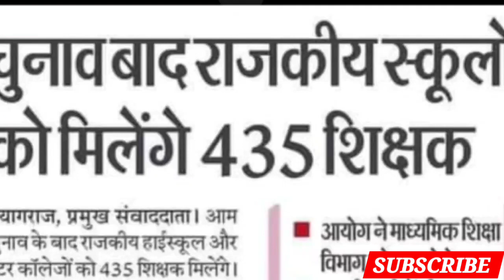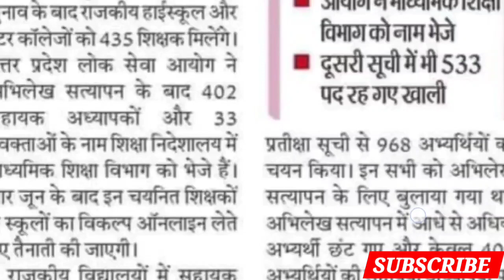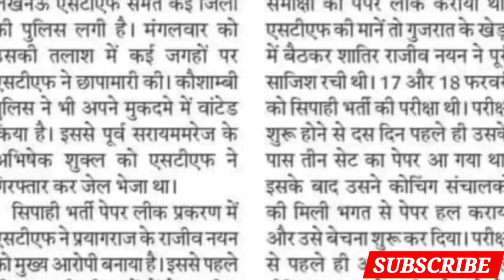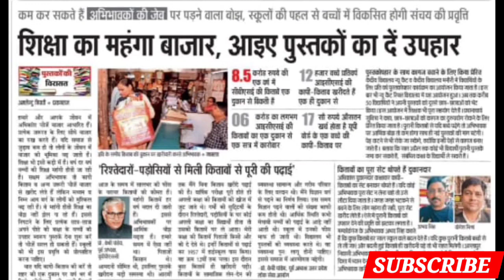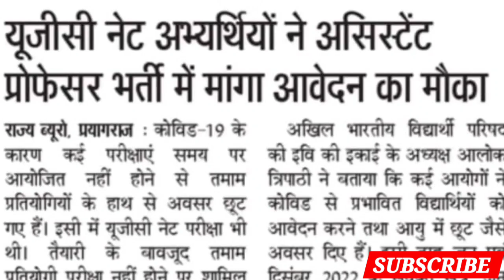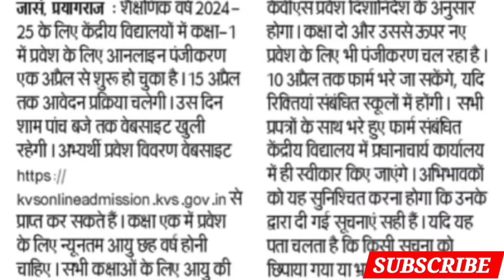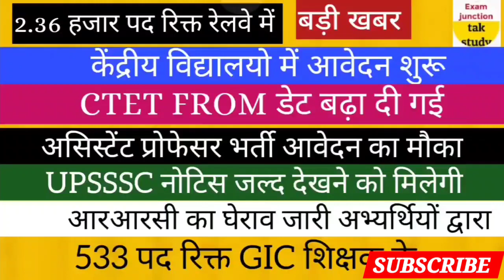, बड़ी खबर 🔥|UPSSSC से नोटिस जल्द |GIC भर्ती |ASSI.PROF.भर्ती |रेलवे भर्ती | CTET FORM |RRC घेराव